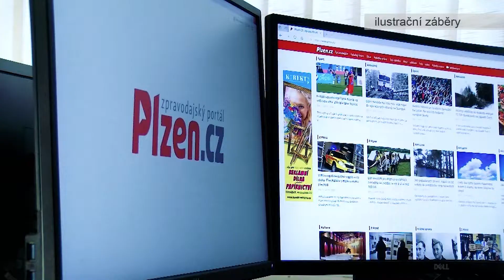Zprávy čtvrtek 12. 3. 2020